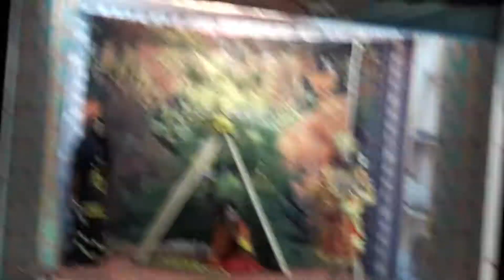Dramatic Club Kishtwar Ramlilla Playing